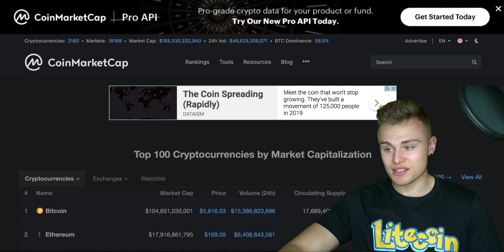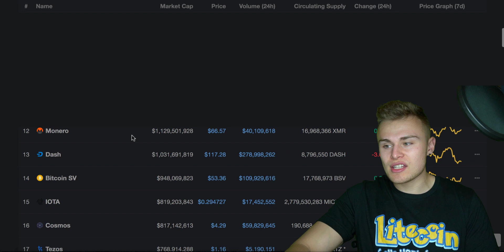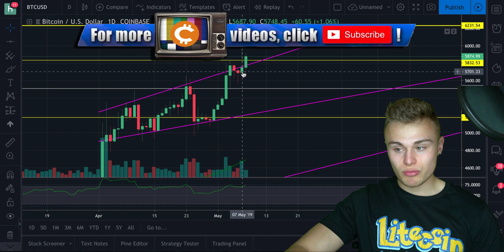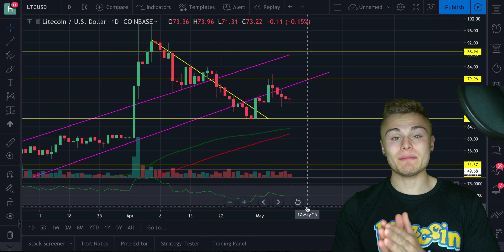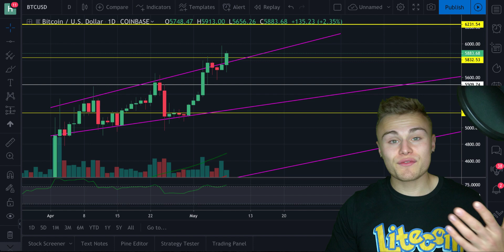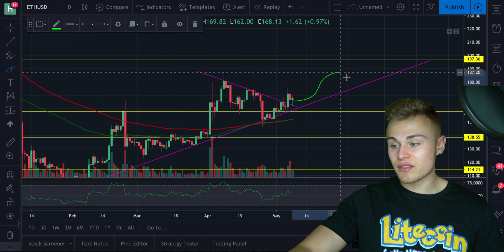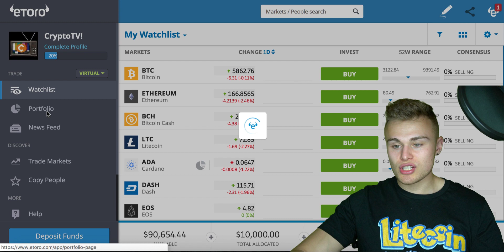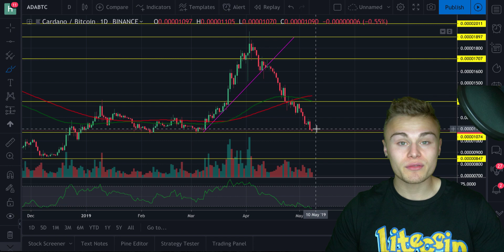MAJOR VOLUME COMING FOR LITECOIN... BINANCE GETS HACKED, OVER $40 MILLION STOLEN (ADA Analysis)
Amazon Store:

Bitcoin Wallet: 1EVBijoL3GV9AMKMYkvBZGu8wuBfWtetWA

Hayden Schreier
4599 Redman Rd.
Brockport NY, 14420
United States